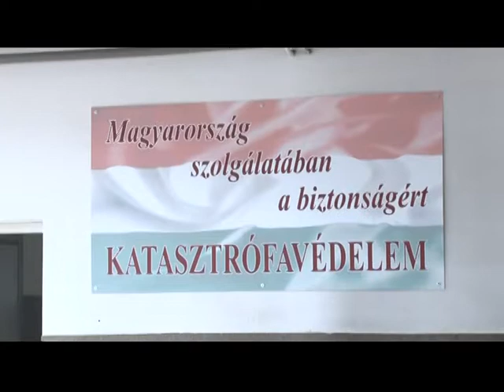Így szervezték át a makói tűzoltóságot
Január elsején központilag átszervezték a tűzoltóságok, a polgári védelem és  katasztrófavédelem szervezeteinek működését. A makói tűzoltóságon áprilsi elsején léptek életbe a helyi parancsnokságot érintő lényeges változások.